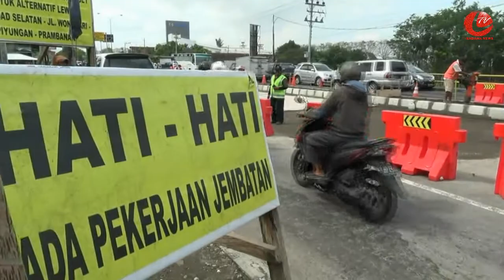MUDIK 2017, JEMBATAN PENGHUBUNG JOGJA-SOLO, DIBUKA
Cendana News - Menghadapi arus mudik lebaran 2017, Pemerintah terus mengebut pengerjaan Jembatan Sorogenen di Kalasan, Sleman, Yogyakarta, di kawasan Jalan Solo-Yogyakarta Kilometer 10,  kawasan depan Bandara Adisucipto.

Pengerjaan perbaikan jembatan saat ini telah mencapai 90 persen. Dipastikan, pada arus mudik lebaran nanti, jembatan mulai bisa beroperasi normal dan tidak lagi menimbulkan antrian panjang kendaraan.

Sebelumnya, Jembatan Sorogenen terpaksa dibongkar untuk diperbaiki, karena mengalami keretakan. Selama masa perbaikan, terjadi pengalihan arus dan antrian panjang kendaraan tak terhindarkan, karena dua ruas jalan terpaksa dijadikan satu yang mengharuskan pengendara bergiliran saat hendak melintasi jembatan.